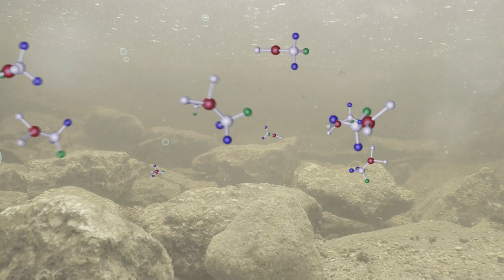2016 EASD-Novo Nordisk Foundation Diabetes Prize for Excellence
Professor Andrew Hattersley is awarded the 2016 EASD-Novo Nordisk Foundation Diabetes Prize for Excellence.

Andrew Hattersley, professor at the University of Exeter Medical School, and diabetes consultant at the Royal Devon & Exeter Hospital has focused his research for the last 25 years on understanding the genetic forms of diabetes known as monogenic diabetes. This has led to not only new scientific insights but also new approaches to diagnosis and treatment for the patients.

"Gene discovery is the beginning of improving patient care."

00:00:00 - Introduction
00:00:09 - Importance of Research in Diabetes
00:00:24 - Simplicity of Genetics
00:00:55 - Professor Andrew Hattersley's Contributions
00:01:18 - Precision Medicine Approach
00:01:35 - Discovery of Genetic Mutations
00:01:54 - Impact on Patient Treatment
00:02:15 - Vision for Genetics and Clinical Care
00:02:23 - Gene Discovery and Patient Care
00:02:53 - Conclusion